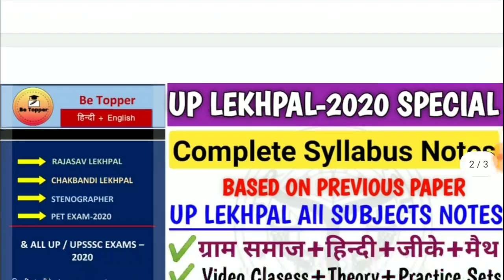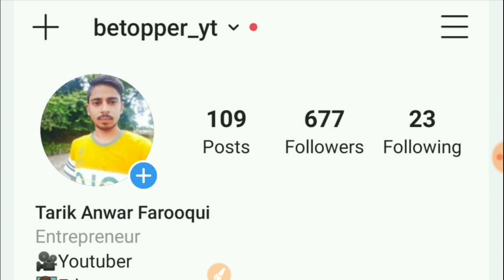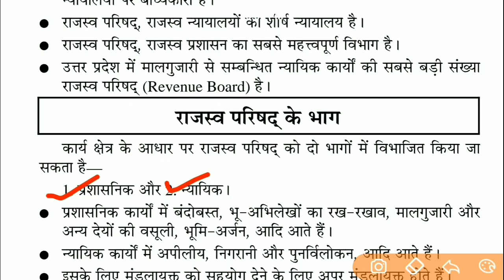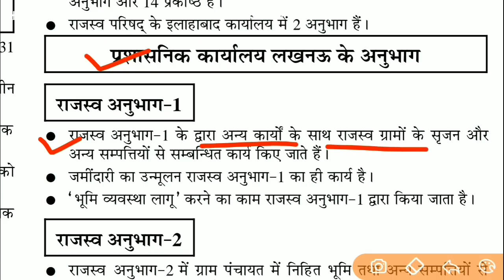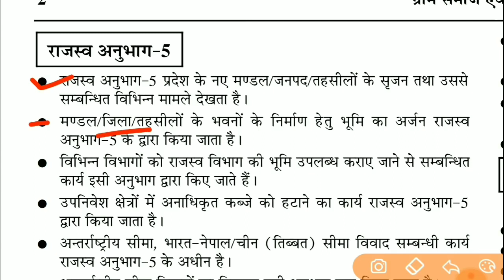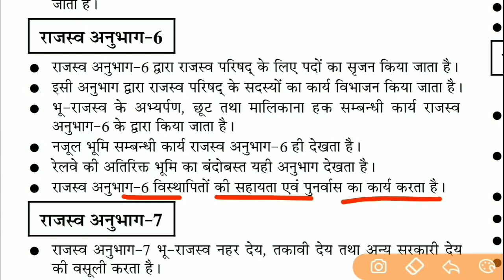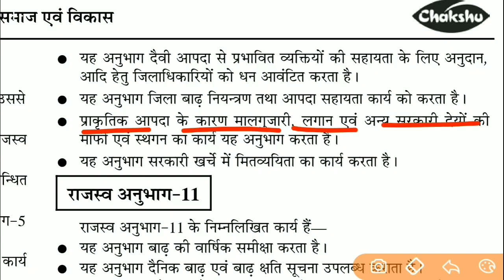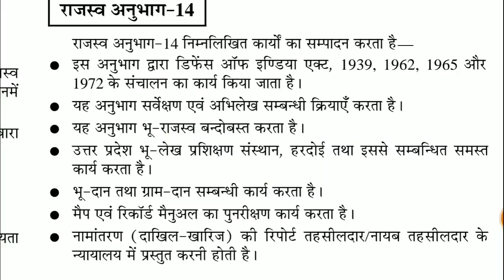UP LEKHPAL GRAM SAMAJ CHAPTER-5 (उ•प्र• राजस्व विभाग)||UP LEKHPAL PREVIOUS YEAR QUESTIONS||Be Topper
UP LEKHPAL DAILY CLASS TIMING

HINDI/GK 10AM

GRAMIN PARIVESH 8PM

up lekhpal gramin parivesh previous year question paper
up lekhpal gramin parivesh syllabus
up lekhpal gramin parivesh best book
up lekhpal gramin parivesh classes
up lekhpal gramin parivesh book
up lekhpal gram samaj and vikas syllabus
up lekhpal gram samaj book
up lekhpal gram samaj v gram vikas
up lekhpal gram samaj notes pdf
up lekhpal gram samaj notes
up lekhpal gram samaj
gram samaj for up lekhpal
up lekhpal gram samaj vikas
up lekhpal vacancy latest news today 2020
up lekhpal vacancy latest news
up lekhpal vacancy today news
lekhpal vacancy in up 2019 latest news
up lekhpal new vacancy
up lekhpal gram samaj and vikas class
RAJASVA LEKHPAL
UPSSSC LEKHPAL
RAJASVA LEKHPAL
UPSSSC LEKHPAL
LEKHPAL 2018
CHAKBANDI LEKHPAL
LEKHPAL EXAM
CHAKBANDI lekhpal